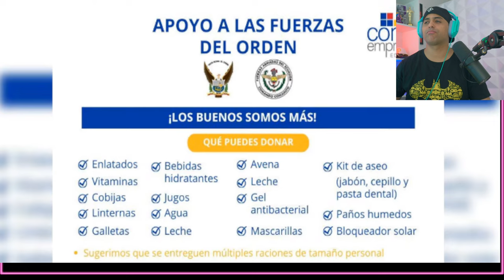PERÚ TOMANDO EL CAMINO DE ECUADOR? La táctica militar que está dando resultados con Delincuentes